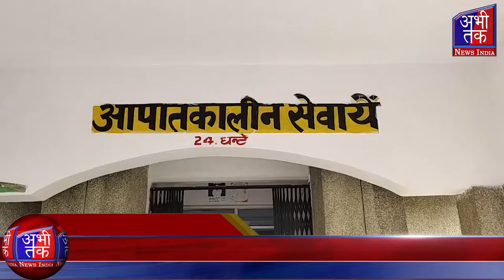मामूली विवाद को लेकर युवक की पीट-पीटकर हत्या | Abhi Tak News